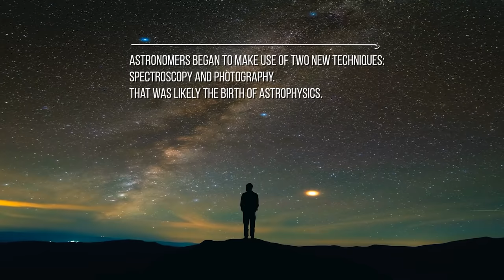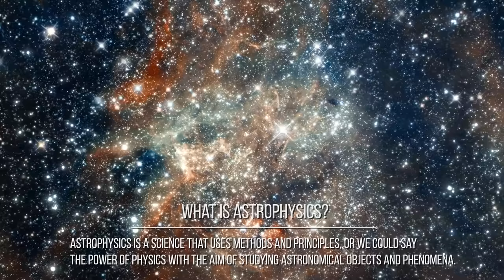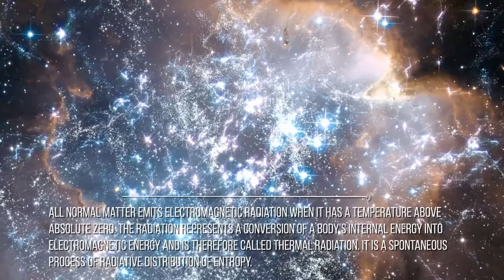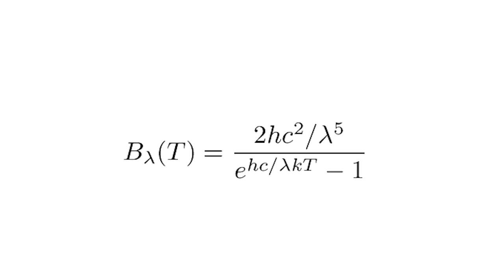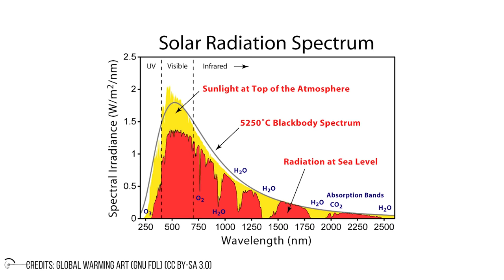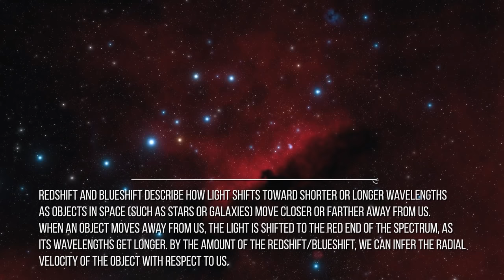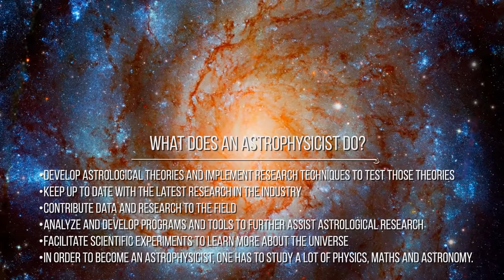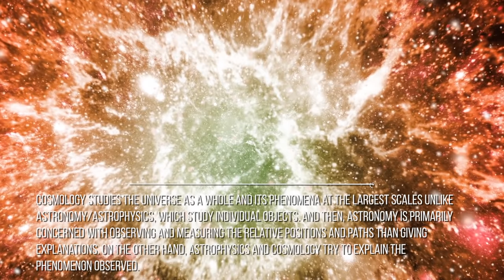What Is Astrophysics Explained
Astronomers began to make use of two new techniques—spectroscopy and photography.
We can say that was likely the birth of Astrophysics.
But what' s spectroscopy? And what's exactly astrophysics?
Astrophysics is a science that uses methods and principles, or we could say THE POWER of physics with the aim of studying astronomical objects and phenomena.
Of course, among the subjects studied are the Sun, other stars, and galaxies.
But astrophysics also studies extrasolar planets, the interstellar medium, and the cosmic microwave background.
Astrophysics is a very broad subject, and it applies concepts and methods from many disciplines of physics, including classical mechanics, electromagnetism, statistical mechanics, thermodynamics, quantum mechanics, relativity, nuclear and particle physics, and atomic and molecular physics.
We said that astrophysicists study the spectrum of celestial objects. But what exactly is a spectrum?
When a black body is at a uniform temperature, its emission has a characteristic frequency distribution that depends on the temperature. Its emission is called black-body radiation.
In 1900, Max Planck derived a formula for the observed spectrum of a black body.
The Planckian function is a function of only the frequency of the radiation and the body's temperature.
A typical Planckian function looks like this:
What's Spectroscopy?

Spectroscopy is the study of the interaction between matter and electromagnetic radiation as a function of the wavelength or frequency of the radiation.
In fact, spectroscopy provides us with positions of stars and gas clouds (for example, with the help of spectroscopy we can understand better the spatial distribution of star in our galaxy!)
Also, using the so-called virial theorem
Redshift and blueshift describe how light shifts toward shorter or longer wavelengths as objects in space (such as stars or galaxies) move closer or farther away from us.

Credits: Ron Miller
Credits: Mark A. Garlick / MarkGarlick.com
Credits: Nasa/Shutterstock/Storyblocks/Elon Musk/SpaceX/ESA/ESO
Credits: Flickr

Video Chapters:
00:00 Introduction
01:14 What is Astrophysics
05:40 What is Spectroscooy